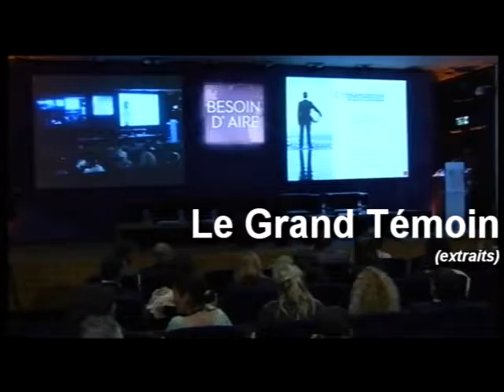8ème Rencontre : Laurence Parisot - MEDEF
Mme Laurence Parisot - Présidente du Medef